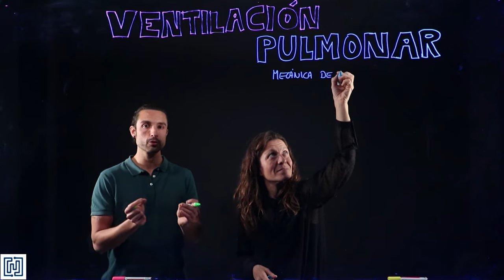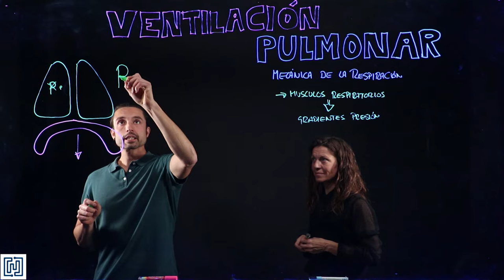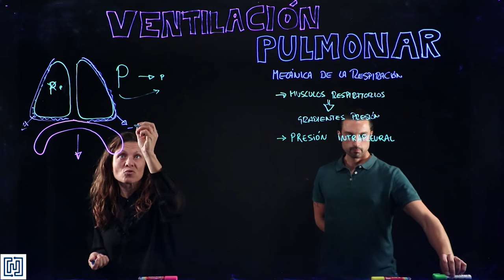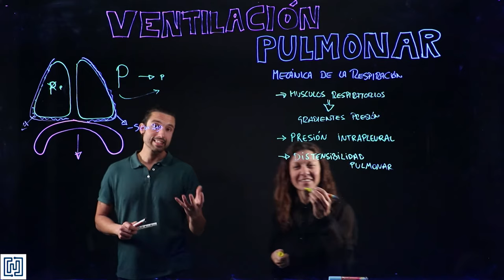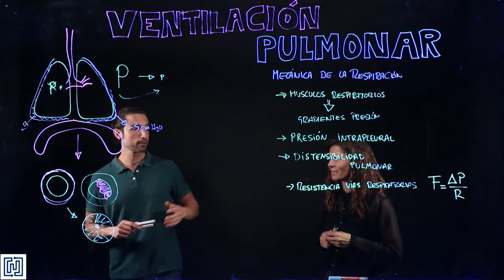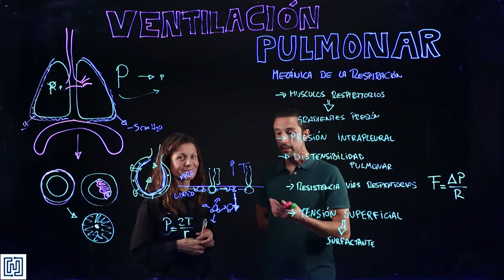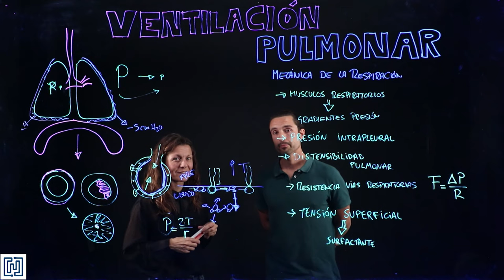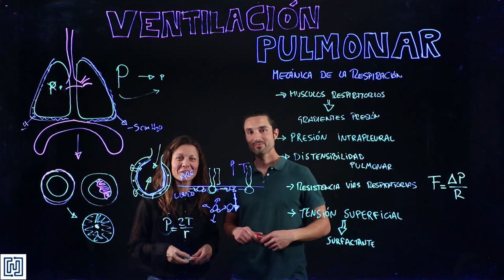Ventilación pulmonar: principios básicos de la respiración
Descripción de los procesos implicados en la ventilación pulmonar: Función de los músculos inspiratorios, presión intrapleural, distensibilidad y retroceso elástico (tensión superficial y función del surfactante).
Este vídeo ha sido creado con fines didácticos para los estudiantes de los grados en Fisioterapia, Biotecnología y Biomedicina, de la Universidad Francisco de Vitoria, por los profesores Luis Berlanga y Noelia Valle.